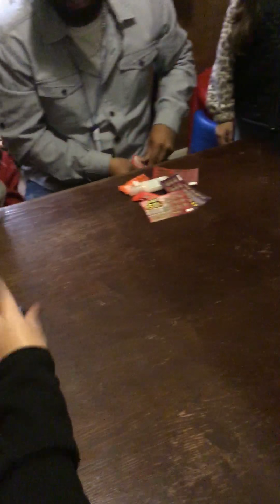WE PLAYED THE SARAN WRAP BALL GAME (18+ LANGUAGE HEAVILY USED) LOL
LOTS OF FOUL LANGUAGE 18+ ADVISORY